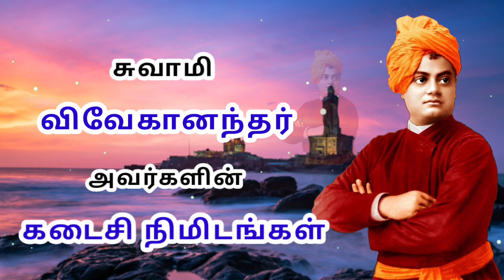Swami Vivekananda Last Minutes | சுவாமி விவேகானந்தர் அவர்களின் கடைசி நிமிடம்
சுவாமி விவேகானந்தர் அவர்களின் கடைசி நிமிடம்

வாய்மையே வெல்லும்!